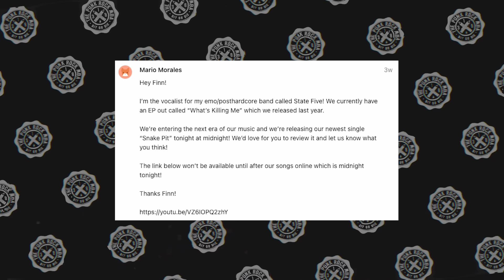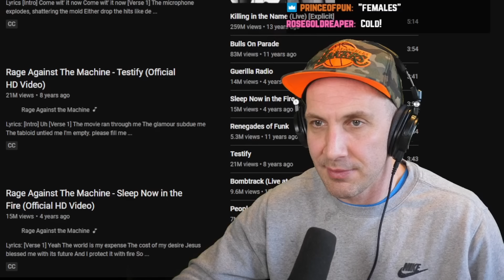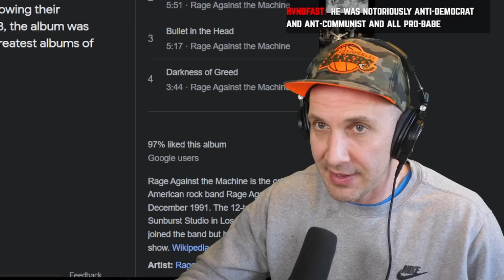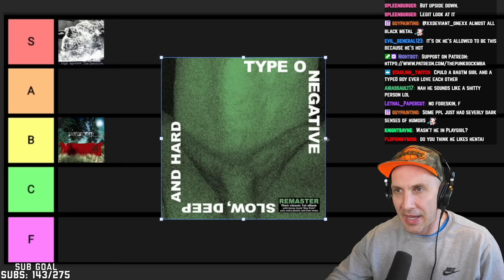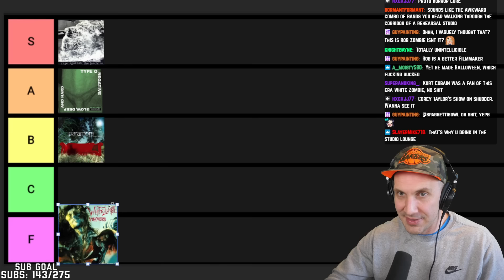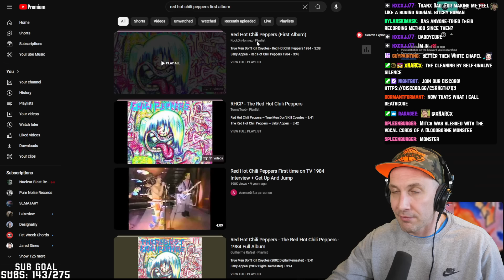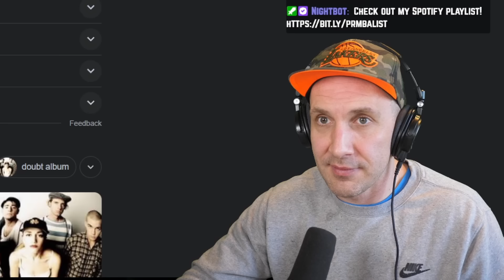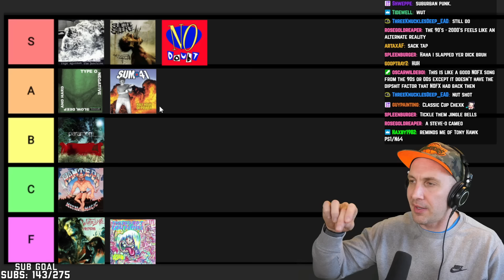Ranking the WORST & BEST debut albums...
I rank the worst and best debut albums in this tier list: Sum 41, No Doubt, Pantera, Suicide Silence, Rage Against The Machine, Red Hot Chili Peppers and more.